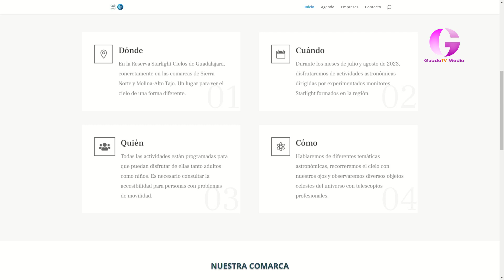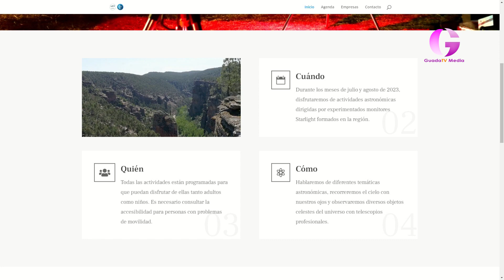Este fin de semana terminan los Veranos Astronónicos